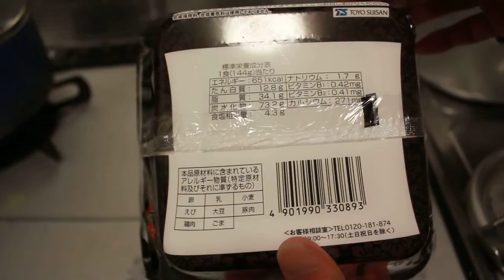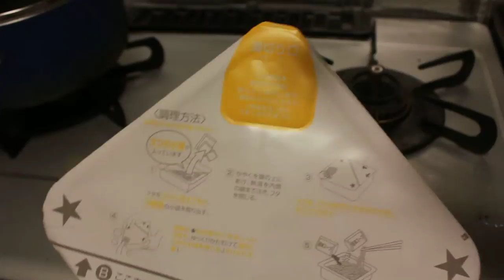カップメン汁なし担々麺開封